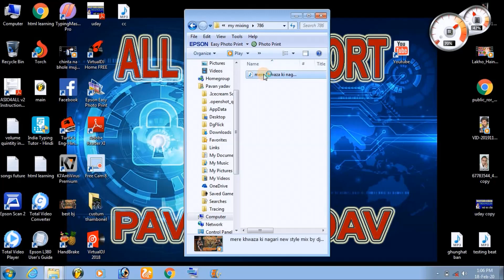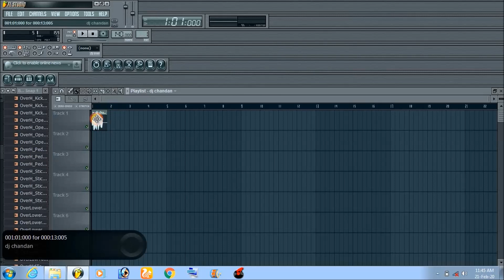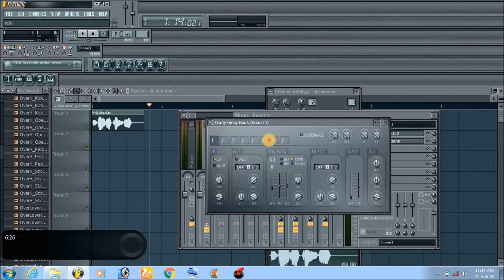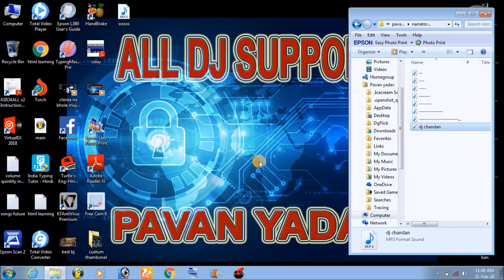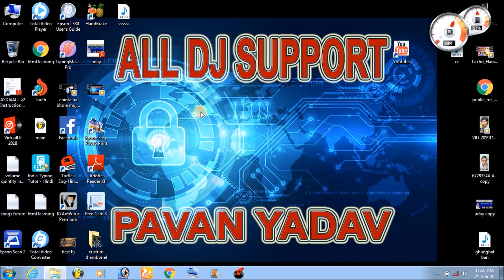DJ name par eq effect kaise lagayen| DJ name kaise banayen| डी जे नाम पर इको डालना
Hello doston

mai .pavan yadav kayaspur. fraind ham dj aur  dj mixing se sambandhit jankari leke ate hain.mera channale all dj support hai.

About video

es video bataya hai ki apne dj name par eq effect kaise lagate hain.

Our some other playlist and Videos links -
Virtual dj mixer oprating video-